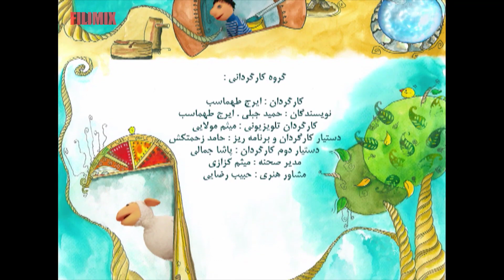Serial Kolah Ghermezi 94 - Part 6 | سریال کلاه قرمزی 94 - قسمت 6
کلاه قرمزی پسری بازیگوش و خوش قلب، که برای انجام ندادن هر کاری بهانه های جالبی می آورد. همراه همیشگی او پسرخاله، پسری سخت کوش و مهربان است و از کمک به دیگران خوشحال می شود. رخ می دهد.

کاراکترهای کارتونی : کلاه قرمزی، پسرخاله، پسر عمه زا ، آقای همساده، جیگر، فامیل دور، ببعی

بازیگران: سحر دولتشاهی و ایرج طهماسب
کارگردان: ایرج طهماسب  و میثم مولایی
نویسندگان: حمید جبلی و ایرج طهماسب
تهیه کننده: حمید مدرسی .